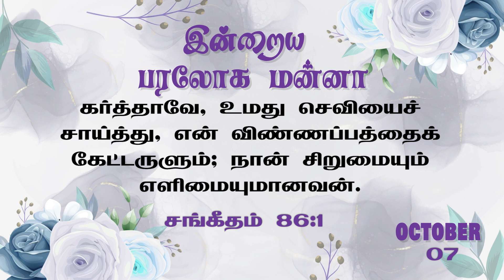இன்றைய பரலோக மன்னா|OCTOBER | 07.10.2023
Greetings!

To support our ministry:
📺 Heaventv India Channel
⭕TCCL : 729
⭕SCV : 178
⭕ARISTO : 609
⭕GTPL : 122